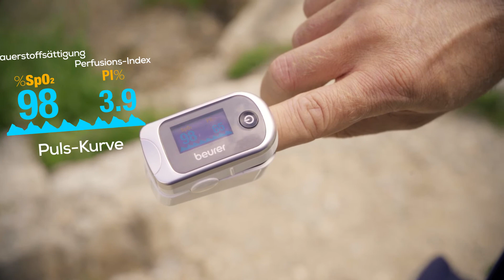Pulsoximeter mit 3-in-1 Messung | Beurer PO 40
Die 3-in-1 Messung des Pulsoximeter PO 40 zeigt dir zuverlässig deine Sauerstoffsättigung, Herzfrequenz und Durchblutungswerte des Körpers an. Erfahre in dem Video mehr über die Anwendung und Nutzung des Pulsoximeter PO 40 von Beurer.

Pulsoximeter PO 40 von Beurer

Das kleine und handliche Pulsoximeter kann optimal zu Hause und unterwegs angewendet werden. Dabei bestimmt es ganz einfach deine arterielle Sauerstoffsättigung, die Herzfrequenz und den Perfusionsindex.

• Messung der arteriellen Sauerstoffsättigung (SpO2) als mögliches Vitalzeichen bei akuten Erkrankungen
• Zur Kontrolle und regelmäßigen Überwachung der Sauerstoffsättigung
• Ermittlung der Herzfrequenz (Puls) und des Perfusionsindex (PI)
• Klinisch validierte Genauigkeit für den Gebrauch zu Hause
• Symbolanzeige bei unruhiger Messung
• Besonders geeignet für Personen mit: Herzinsuffizienz, chronisch obstruktiven Lungenerkrankungen, Asthma bronchiale

Für wen ist die Nutzung eines Pulsoximeter sinnvoll?

Pulsoximeter werden in verschiedenen Situationen eingesetzt, in denen die Kontrolle des Sauerstoffgehalts im Blut und der Herzfrequenz notwendig ist. Während Ärzte und Notärzte anhand des Sauerstoffgehalts Medikamente geben und verordnen, dient das Pulsoximeter im häuslichen Gebrauch der Pflege und Gesundheitsüberwachung.

Eine Vielzahl von Menschen leidet unter chronischen oder akuten Atemwegserkrankungen. Zu den Erkrankungen zählen beispielsweise Asthma Bronchiale, chronisch obstruktive Lungenerkrankungen (COPD), Lungenfibrosen, Lungenemphyseme und Lungenödeme. All diese Erkrankungen benötigen eine ärztliche Betreuung. Bei dieser Patientengruppe spielt die Messung der Sauerstoffsättigung im Blut eine wichtige Rolle, da sie Aufschluss über eine Beeinträchtigung der Sauerstoffversorgung des Körpers geben kann.

Auch bei Menschen mit Long Covid und Schlafapnoe kann eine Kontrolle des Sauerstoffgehalts mit einem Pulsoximeter sinnvoll sein. Daneben ist bei allen Patienten mit einer fortgeschrittenen Leistungsschwäche des Herzens (Herzinsuffizienz) die Messung der arteriellen Sauerstoffsättigung von größter Bedeutung.

Hast du noch mehr Fragen? Entdecke unseren Blogartikel für mehr Infos zum Thema Pulsoximeter

Beurer: Mehr als 500 Produkte für Gesundheit & Wohlbefinden und das seit über 100 Jahren ▬▬▬▬▬
Seit 1919 entwickeln wir innovative und qualitativ hochwertige Produkte. Mit unserer breiten Produktpalette in den Bereichen Gesundheit, Wohlbefinden, Schönheit, Körperpflege, Haushalt, Fitness und Baby sorgen wir dafür, dass du dich rundum wohlfühlst: Von Gesundheitsprodukten wie Blutdruckmessgeräte bis hin zu EMS- und TENS-Geräte aus dem Fitnessbereich – wir unterstützen dich bei einem gesunden und aktiven Lebensstil. Wellness Zuhause? Mit unseren Styling- und Pflegeprodukten kannst du dich von Kopf bis Fuß verwöhnen. Lehne dich entspannt zurück und genieße wohltuende Wärme oder eine Shiatsu-Massage.